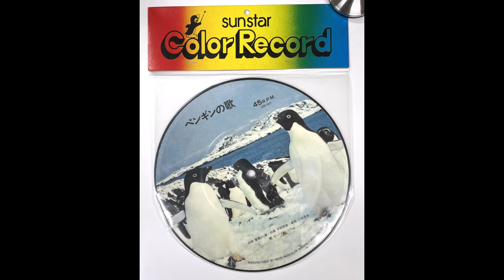「ペンギンの歌」サンスター歯磨 "Penguin Song" (Sunstar)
※開始から18秒間、周期的なノイズが入ります

曲名：ペンギンの歌
title: Pengin No Uta (Penguin Song)
広告主：サンスター歯磨
advertiser: Sunstar (toothpaste manufacturer)
制作年：1970年前後（推定）
year: around in 1970（estimated)
※バイオレッツの活動期間から推定

0:00　歌入り with vocal
作詞：重園よし雄
words: Yoshio Shigezono
作曲：平岡照章
編曲：小林亜星
arrangement: Asei Kobayashi
歌：ザ・バイオレッツ
singer: The Violets

2:18　インストゥルメンタル instrumental version
演奏：宮本恵子とアンサンブル・ローザ
performance: Keiko Miyamoto & Ensemble Rosa